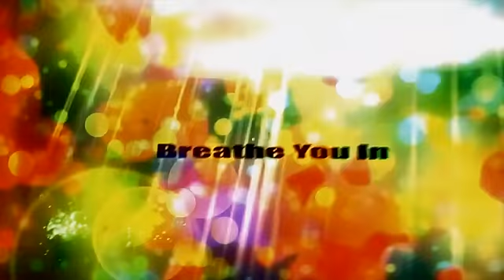Betsie Larkin & Solarstone - Breathe You In (Solarstone Pure Mix)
Betsie Larkin & Solarstone - Breathe You in (Pedro Del Mar & R.I.B. Chillout Remix)